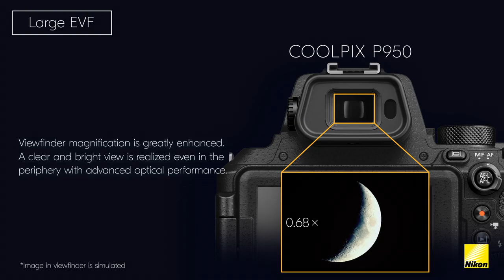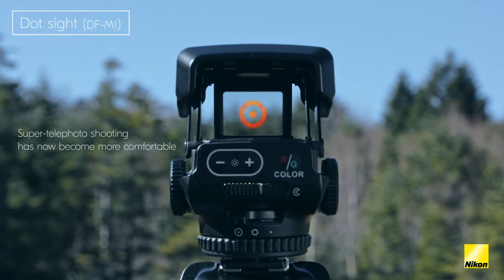COOLPIX P950: Product Tour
Some occasions call for larger than life. The new COOLPIX P950 far exceeds the naked eye and typical portable cameras with a 2000mm equivalent zoom and the ability to capture movies in jaw-dropping 4K UHD. Reality has never looked so good.